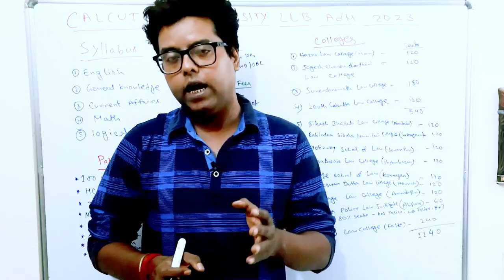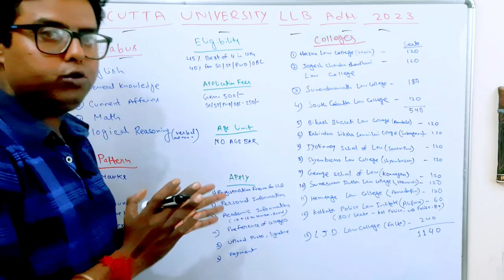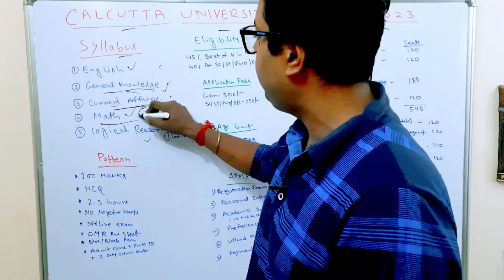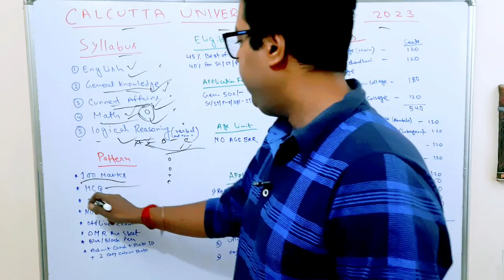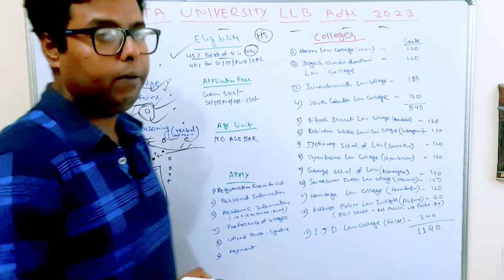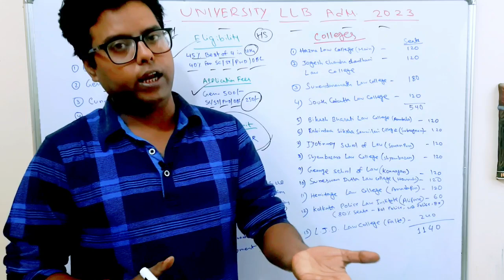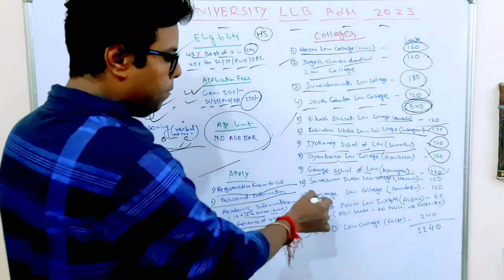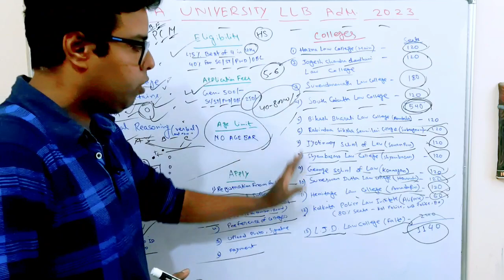calcutta university ba llb admission 2023: cu law Entrance 2023: cu llb course: WB Govt Law Colleges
Calcutta University BA llb admission 2023. Calcutta University LLB entrance 2023. Calcutta University BA LLB entrance 2023 Calcutta University law Admission 2023. Calcutta University law college admission 2023. Review. See the video.

jyotirmoy law college,
Calcutta university llb admission application from 2023,
cu llb 3 years,
Calcutta university 5 years llb admission 2023
north bengal university 5 years llb admission 2023
Surendranath law college 5 years llb admission 2023
south Calcutta law college 5 years llb admission 2023
Balurghat Law college 5 years llb admission 2023
sarsuna law college 3 years llb admission 2023
Heritage law College 5 years llb admission 2023
Yogesh Chandra Chowdhury law college 5 years llb admission 2023
Bengal Law college Shantiniketan 5 years llb admission 2023
3 years llb in west Bengal
west bengal law colleges
after graduation llb
3 years law admission
b.p.ed admission2023
master degree admission 2023
phd full details
mphil full details
ugc net full details
state set full details
bba course full details bengali
mba course full details bengali
career after bcom graduation
bba or bcom
mba is mcom